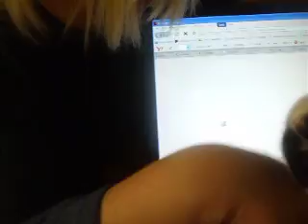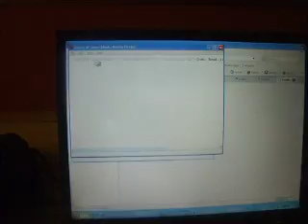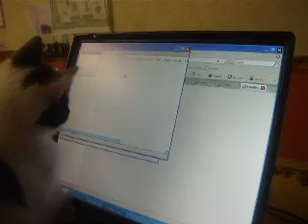cat chasing mouse cursor funny